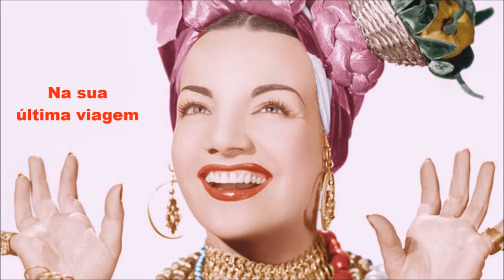PRA CARMEN com SORAYA RAVENLE, edição MOACIR SILVEIRA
Maria do Carmo Miranda da Cunha, de nome artístico Carmen Miranda (Várzea da Ovelha e Aliviada, Marco de Canaveses, Portugal, 9 de fevereiro de 1909 — Beverly Hills, Condado de Los Angeles, Estados Unidos, 5 de agosto de 1955), mais conhecida como Carmen Miranda, foi uma cantora e atriz portuguesa radicada no Brasil. Sua carreira artística transcorreu no Brasil e Estados Unidos entre as décadas de 1930 e 1950. Trabalhou no rádio, no teatro de revista, no cinema e na televisão. Foi considerada pela revista Rolling Stone como a 15ª maior voz da música brasileira, sendo um ícone e símbolo internacional do país no exterior.
E para relembrar a nossa pequena notável, nada melhor do que na voz da fabulosa intérprete Soraya Ravenle, em primorosa composição original de Bete Bissoli.
Soraya Ravenle, nome artístico de Soraya Jarlicht (Niterói, 28/11/1963), é uma atriz e cantora brasileira.
Vale a pena conhecer a vasta obra musical de Bete Bissoli, compositora paulista nascida em São Pedro, SP e premiada em vários festivais nacionais de música.

PRA CARMEN

  De: Bete Bissoli

Pra cá, pra lá, pra cá
Balangandã, turbante e tafetá
Requebro tropical
Nossa cantora brasileira e universal
Sorriso faceiro e adorável
Eternamente vai brilhar
Taí, Pequena Notável. Babados pra cá e pra lá.

Requebro tropical
Na sua última viagem. Eu posso até imaginar
Estrelas dando passagem.
Pra Carmen Miranda passar.